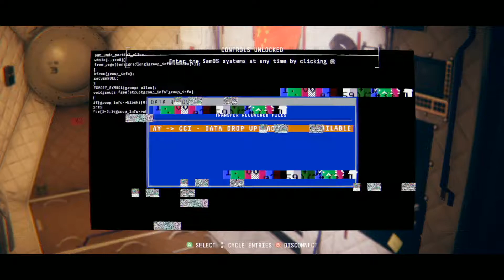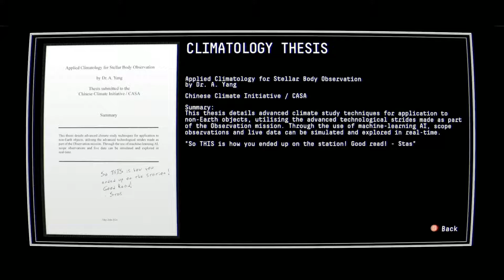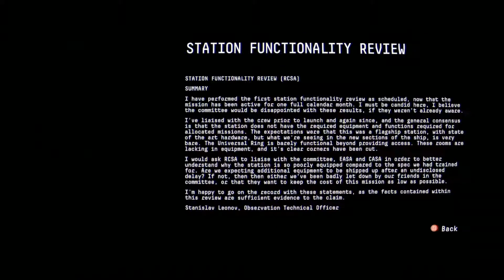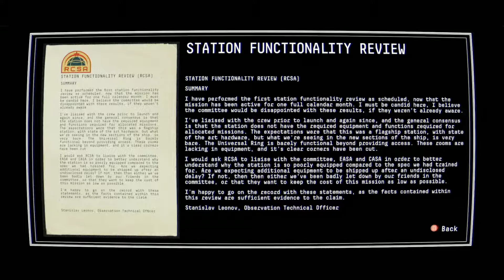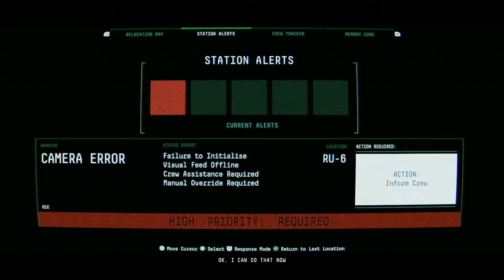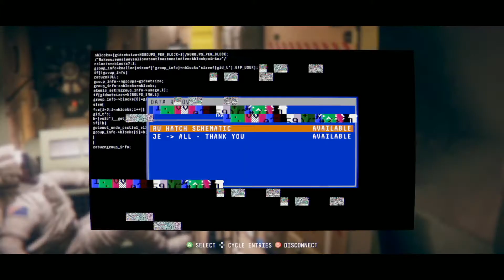Observation - Gameplay (Part 4)